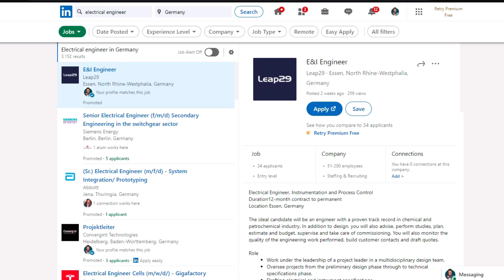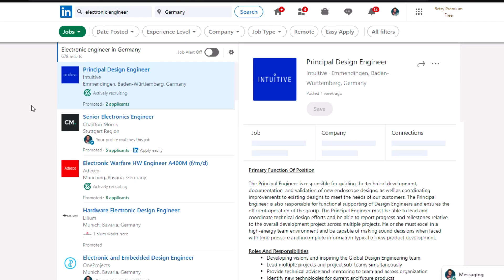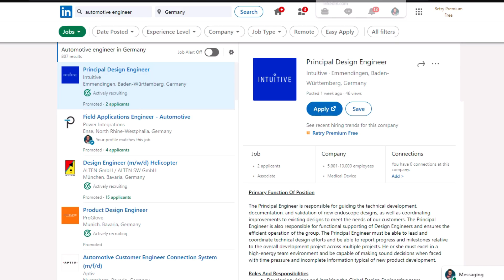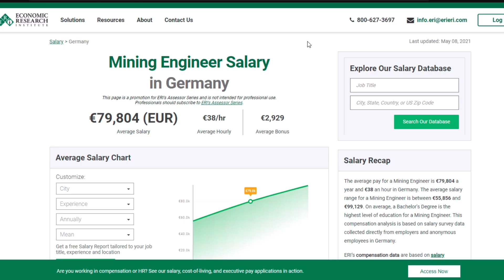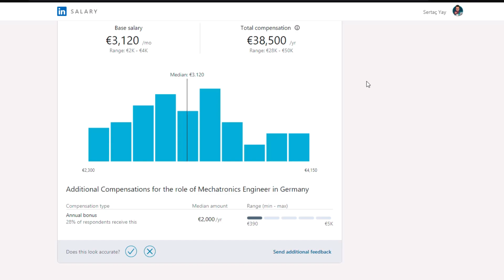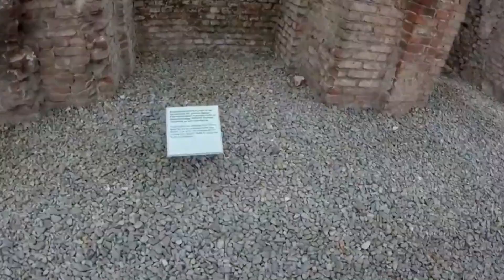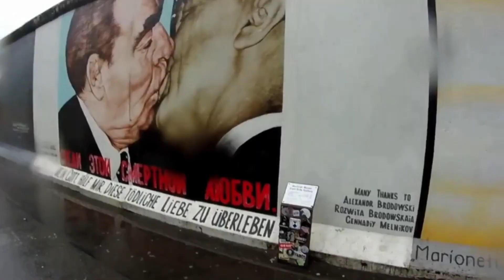ALMANYA MÜHENDİS MAAŞLARI 2 ❗️ Almanya’da kim ne kadar kazanıyor?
Almanya'da Makine Mühendisleri ne kadar kazanıyor? Almanya'da yazılım mühendisleri maaşları ne kadar? Almanya'da otomotive mühendisleri kaç euro kazanıyor? Almanya'da Petrol Mühendisleri ne kadar kazanıyor?

Merhaba,
Ben Sertaç Yay. Almanya'da her meslek grubu  için maaşların ne kadar olduğunu açıklayacağım video serisinin birincisi ile karşınızdayım. Bu videoda incelediğimiz meslek grubu Mühendisler.
Almanya'da mühendisler ne kadar kazanıyor? Hangi mühendisler için kaç tane açık pozisyon var? Almanya'da yazılımcılar ne kadar kazanıyor? Almanya'da kaç şirket inşaat mühendisi arıyor?
İşte bu tarz soruların tamamının cevabını bu videoda bulabilirsiniz.

- Elektrik Mühendisi
- Elektronik Mühendisi
- Yapı Mühendisi
- Petrol Mühendisi
- Çevre Mühendisi
- İnşaat Mühendisi
- Maden Mühendisi
- Yazılım Mühendisi
- Mekatronik Mühendisi